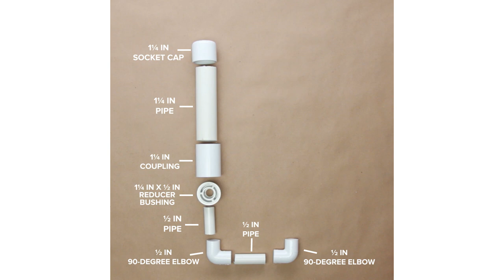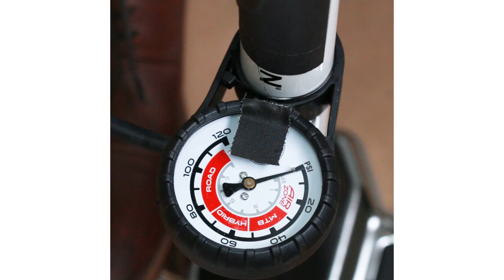Confetti Explosion Box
MATERIALS
1¼-inch socket cap
1¼-inch pipe (2 pieces)
1¼-inch coupling (2 pieces)
1¼-inch x ½-in reducer bushing (2 pieces)
½-inch pipe (3 pieces)
½-inch 90-degree elbow (2 pieces)
½-inch slip ball valve
1¼-inch, 90-degree elbow
Power drill
Drill bit
Metal valve stem
PVC primer
PVC cement
Bicycle pump
Confetti
Spray paint (optional)
Tape
Box
Box cutter

INSTRUCTIONS
Drill a hole into the top of the 1¼-inch socket cap. Insert the metal valve stem through the bottom of the cap. Screw in the nut to screw the valve stem.
Add PVC primer into the cap and brush PVC cement to fill in any gaps between the valve stem and the cap. Let it dry.
Lay out the pieces just like the image below. Add PVC primer and PVC cement before connecting the rest of the pieces except for the 1¼-inch, 90-degree elbow. Let it dry.

4.  Insert the 1¼-inch, 90-degree elbow. Adjust to whatever direction you like!
5. Spray paint (optional).
6. Tape it into a box. Cut a hole on the side of the box for your hand to access the valve.
7. Close the valve and pump up it up with a bicycle pump to 100 PSI.
8. Fill the opening with confetti and have fun surprising people!